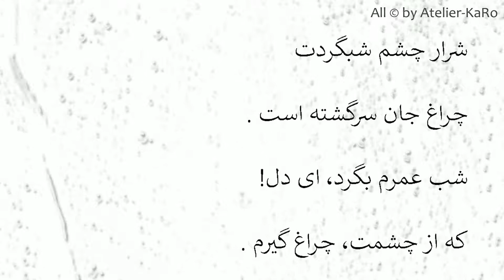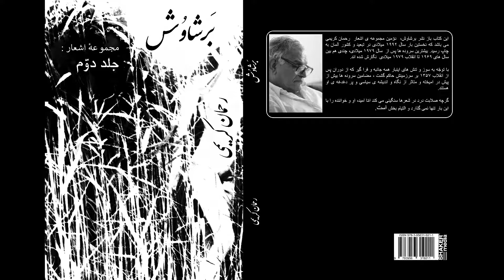رحمان کریمی - اشعار - شماره ٦٤ - Rahman Karimi – poetry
About the artist:
رحمان کریمی، پیشینه اش بوشهر و زادگاهش (۱۳۱۶) شیراز بود. دوران کودکی و بزرگسالی را نیز در شیراز سپری کرد. او دانش آموخته ی رشته ی ادبیات فارسی دانشگاه شیراز بود. مدتی در بندرلنگه و چهار سال در آبادان و سپس در شیراز تدریس ادبیات نمود. پیشه و سرشت او همواره با شعر و نگارش و کلام عجین بوده است. سابقه ی فعالیت سیاسی اش به سنین نوجوانی می رسد.  ضربه ی مهلک کودتای مرداد بیست و هشت زخمی به جانش انداخت که جایش ماند. از تلاش ولی وانماند. هميشه تمامی دل نگرانی و همّ و غم او شرایط سیاسی در ایران بود.

»     به موازات توقف« در سال‌ ١۳٤٨ برای اوّلين بار و در سال  ١٤٠٠ دوباره منتشرشد که تنها گزینه ای کوچک از اشعارش بود. جنگ ادبی و فرهنگی صدا را دست تنها و با موفقیت اوایل دهه ی پنجاه بیرون داد، پس از شماره سوّم امّا این بولتن ممنوع شد.

     سال ۱۳۶۳ در پی گسترش خفقان و سیاست های جنایت بار رژیم با خانواده اش مجبور به ترک ایران و برای همیشه در آلمان ساکن شد.

     دوّمین مجموعه ی اشعارش به نام »برشاوش« در تبعید در سال  ١۳٧١  به چاپ رسید.

     رحمان کریمی فراسوی مرز نیز خلوت سکون و سکوت نگزیده، بیش از پیش سروده، آنقدر که دفترک ها و کاغذک ها گوشه و کنار پر شده اند، فریاد اعتراض سر داده و خروشان قلم فرساییده به عصیان در برابر بی دادگران میهن، همواره در  اندیشه ی راه چاره ا ی مسیر جهت رهایی آن.

     رحمان کریمی پس از دو سال مبارزه ی پر مقاومت روحی با سرطان در تبعید، در تاریخ ۱۷ اسفند ۱۴۰۰ برابر با ۸ مارچ ۲۰۲۲ میلادی در شهر کلن، کشور آلمان متأسفانه چشم از جهان فرو بست.

     این سوّمین جلد پیش روی، مجموعه ای از اشعار رحمان کریمی است که آنها را پیش از مرگ جمع آوری کرده بود. این سروده ها تا کنون بصورت کتاب چاپ نگردیده اند، اگر چه برخی در نشریه ها و رسانه ها ی برون مرز به خوانندگان معرفی شده اند.

     محور اساسی زندگی او را درکنار شعر و ادبیات و هنر، قلم زنی متعهد در راه مبارزه برای برابری، آزادیخواهی و عدالتخواهی تشکیل میداد. علیرغم نزدیکی و حشر و نشر با برخی گروه های سیاسی در تبعید،  وی هرگز به عضویت تشکلی سیاسی درنیامد و همواره استقلال خود را بعنوان یک هنرمند حفظ کرد. بدین روی او مجموعه های اشعارش را آگاهانه و مصرانه از آغاز بدون هیچ گونه حمایت و وابستگی حزبی و سیاسی چه در میهن و هم در تبعید مستقل به چاپ رسانید.
     ازین جهت ما فرزندان و نوادگان رحمان کریمی نیز این روال را پی گرفته و میراث ادبی - هنری او را مستقلاً به انتشار خواهیم رساند.